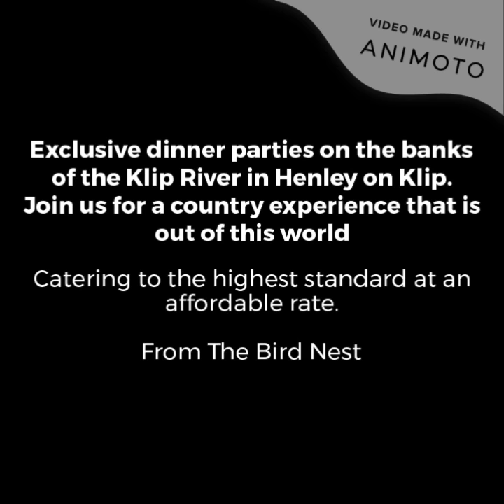From The Bird Nest